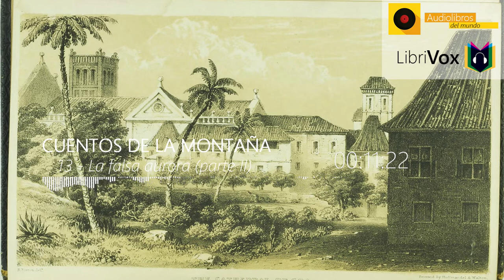🎙️ Cuentos de las montañas - 13 La falsa aurora (parte II)| LibriVox 🎶Audiolibro Completo 🔥HD